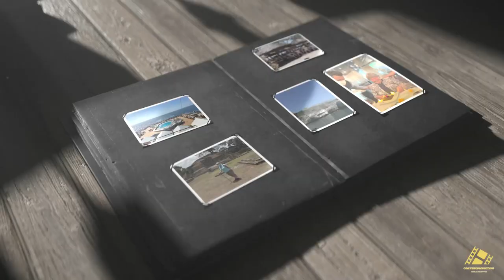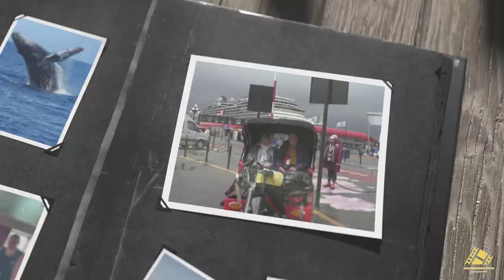Cruise Panamakanaal 2022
Cruise met de New Amsterdam van Holland America Line.
Van Fort Lauderdale, door het Panamakanaal, naar Vancouver Canada.